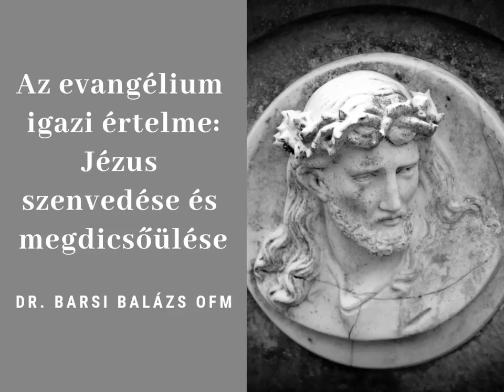Dr. Barsi Balázs OFM: Az evangélium igazi értelme: Jézus szenvedése és megdicsőülése